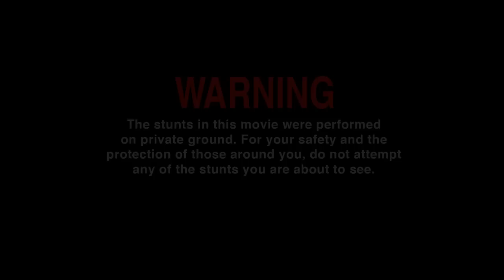Pedstop Pit Bike Frenzy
Aboard pit bikes fitted with PMT racing slicks, watch Pedstop loons Chris and Sam in a frenzied pit bike session in the car park.